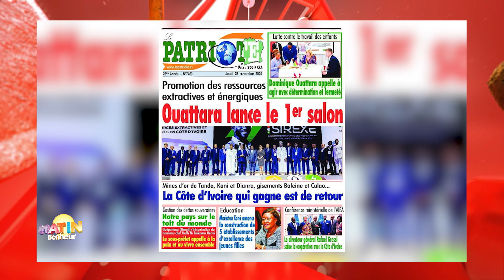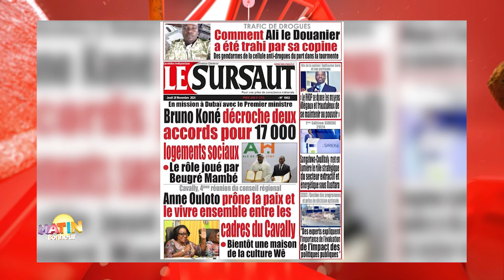La Revue de presse de RTI 1 du 28 novembre 2024 par Renaud Kevin Kobia